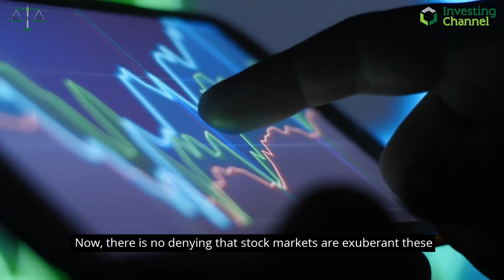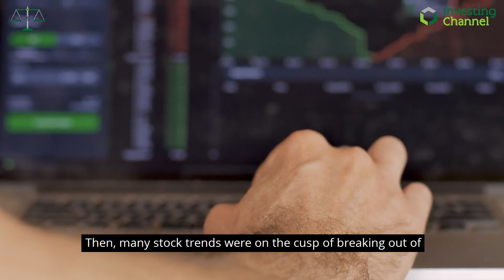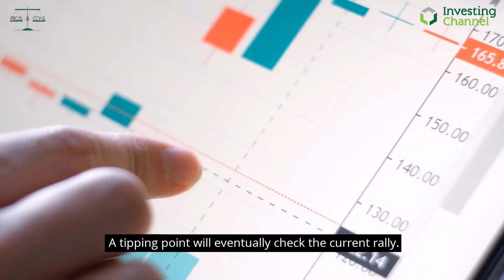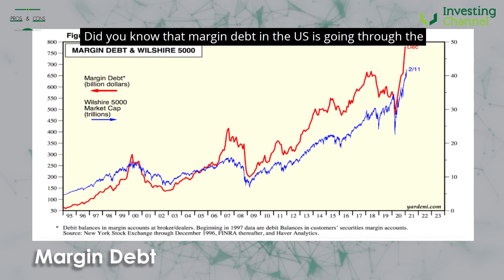Pros & Cons: Deleveraging from Equities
We are firmly in a bull market right now. However, with an increasing prevalent trend of social media stocks, is now the time to preempt a correction, deleverage from risky equities?